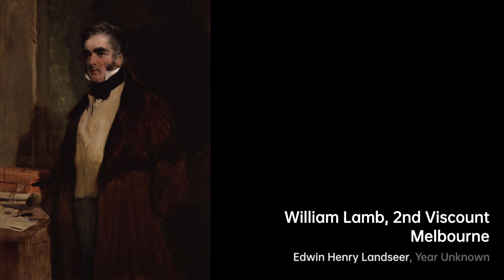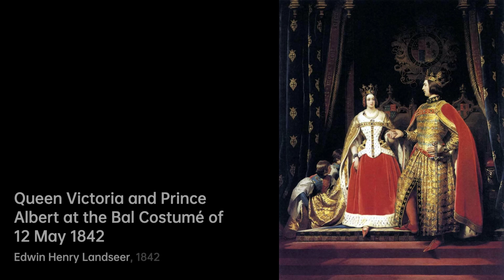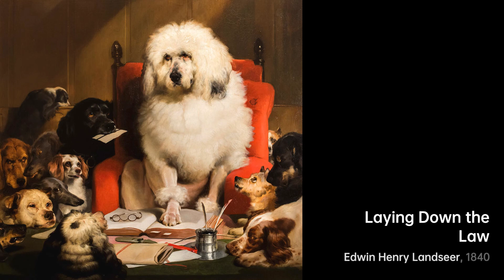Who is Edwin Henry Landseer｜Artist Biography｜VISART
Sir Edwin Henry Landseer RA (7 March 1802 – 1 October 1873) was an English painter and sculptor, well known for his paintings of animals — particularly horses, dogs, and stags.

A biography of Edwin Henry Landseer.artist Biography VIS VISART Edwin Henry Landseer